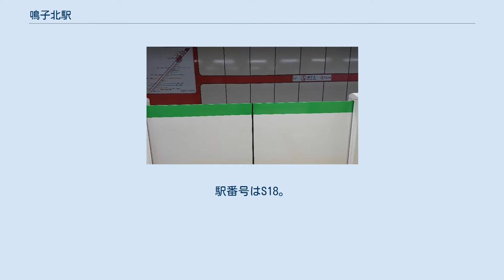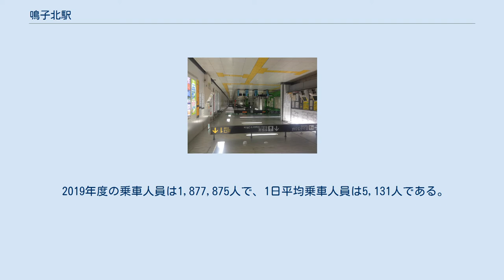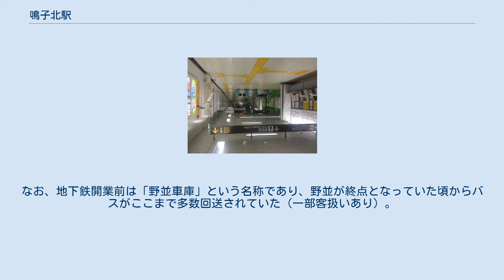鳴子北駅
改札口 プラットホーム 鳴子北駅（なるこきたえき）は、愛知県名古屋市天白区相川1丁目にある名古屋市営地下鉄桜通線の駅である。
駅のテーマカラーは鸚鵡■である。
 島式ホーム1面2線を有する地下駅で、可動式ホーム柵が設置されている。
ホームは20m車6両編成まで対応している。
改札口は2ヶ所で、東側の改札は自動改札機が1通路だけ設置されており、自動券売機は西側（2番出入口側）にのみ設置されている。
出入口は2ヶ所あり、東海通の北側にはすぐ山林があって設置が困難であるためにいずれも南側に設置されている。
 当駅は、桜通線駅務区桜本町管区駅が管轄している。
 駅業務は日本通運に委託されている。
 2019年度の乗車人員は1,877,875人で、1日平均乗車人員は5,131人である。
 開業以降の年度別乗車人員の推移は下表のとおりである。
終着駅の徳重駅ほどではないが市バスターミナルが隣接しているため、利用者の少ない野並以東の各駅の中では多くなっている。
 北側はすぐ山林になっており、南側は急な坂に沿った住宅地になっている。
この駅自体は天白区に所在するが、バスターミナルのすぐ南にある鳴子池より南側は緑区である。
 地下鉄開業と同時に、野並車庫の敷地の約半分を使い、地下鉄鳴子北バスターミナルが新設された。
野並駅に代わって各地へのバスが多数発着する拠点となるターミナルである。
 バスターミナルへは2番出入口が近い。
のりばは3箇所、降車所は1箇所ある。
なお、地下鉄開業前は「野並車庫」という名称であり、野並が終点となっていた頃からバスがここまで多数回送されていた（一部客扱いあり）。
ターミナル出入口を左折せずに右折したあと、東海通（名古屋市道東海橋線）を西（野並方面）へ向かう系統はターミナル外の停留所にも停車し、「地下鉄鳴子北の西」と案内されている。
 ※ 野並営業所の敷地が狭くなったため、営業終了後の夜間はターミナル敷地もバス駐車スペースに使用される。